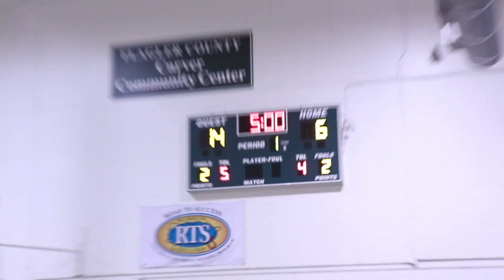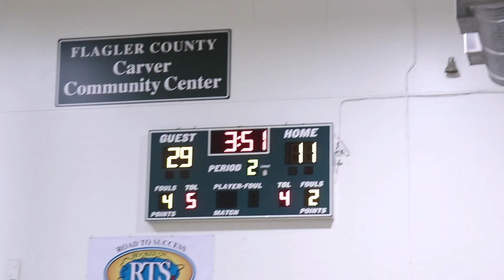8-yr-old BALLER!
Jayden plays basketball like a superstar, and you don’t want to miss the halftime show by his siblings! At the end, we give Jackson some super awesome news! Join in on the celebration with us!

Send us a letter to:
Sunshine Mafia